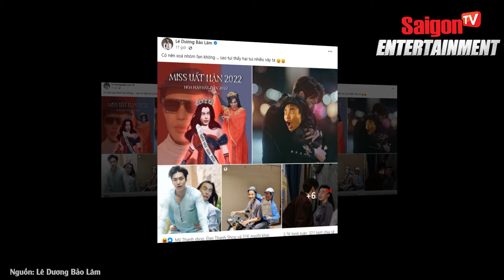Lê Dương Bảo Lâm bất lực đòi XÓA NHÓM FAN với lý do dở khóc dở cười | Tin tức Showbiz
Trên trang cá nhân, Lê Dương Bảo Lâm "xả kho 1001 bức ảnh" do fan "chế" khiến dân tình cười nghiêng ngả. Nam diễn viên bất lực cho hay: "Có nên xóa nhóm fan không, sao tui thấy hại tui nhiều vậy ta".